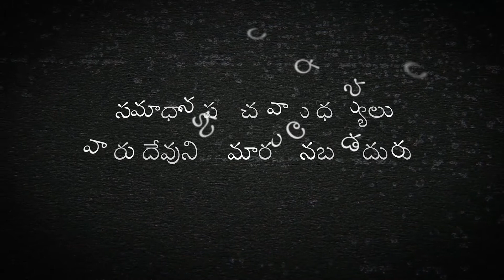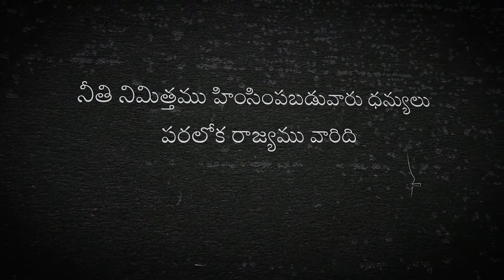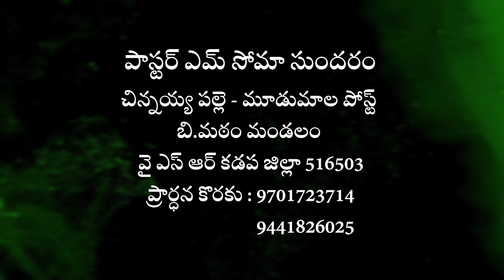ప్రార్ధన రహస్యం | Pastor M Soma Sundharam | Moksha Margham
కాపరి స్వరం | Sermon by Pastor M Soma Sundharam | కల్వరి జ్వాల ప్రార్ధనా మందిరం